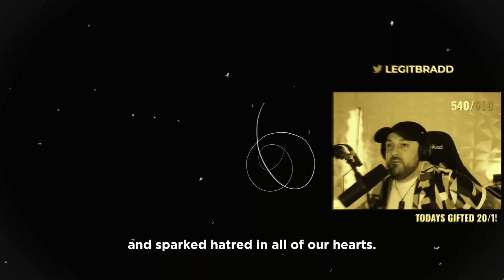Become the Most FEARED Player in Warzone: Insane Stun Grenade and Riot Shield Gameplay!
!n this Warzone gameplay video, I will show you how to dominate the battlefield with an unconventional stun grenade and riot shield strategy. This unique approach to gameplay will leave your enemies fearing you and creating some of the best proxy chat known to man lol

Socials 🔥

💬 https:Discord.gg/7Szz2mQbUy
🟣https:Twitch.tv/legitbradd
🔵https:Fb.gg/blplays
📷 https:Instagram.com/legitbradd
🐦https:Twitter.com/legitbradd
🤳 https:Tiktok.com/ZStgnGKT/